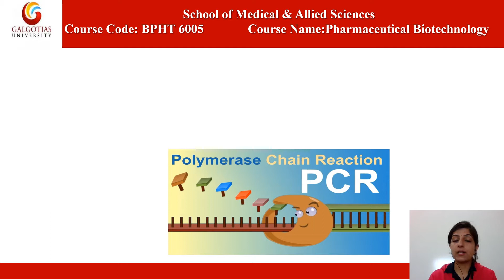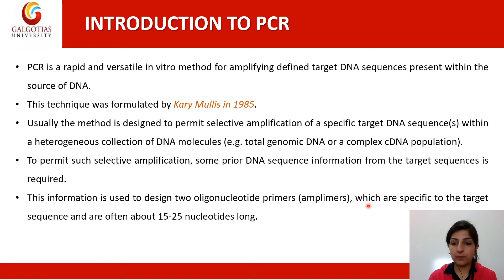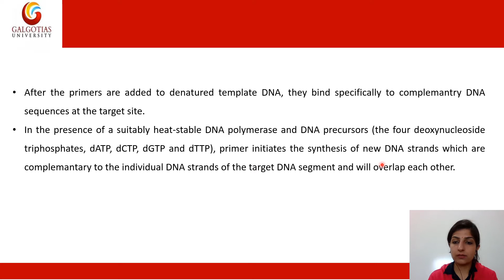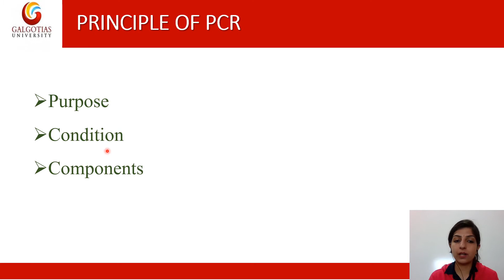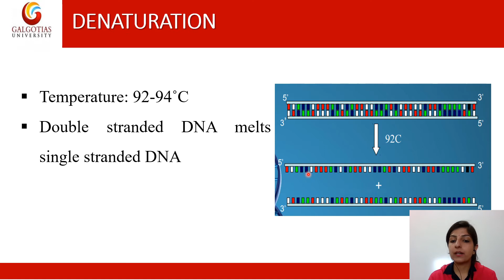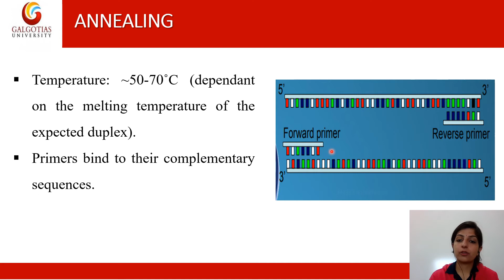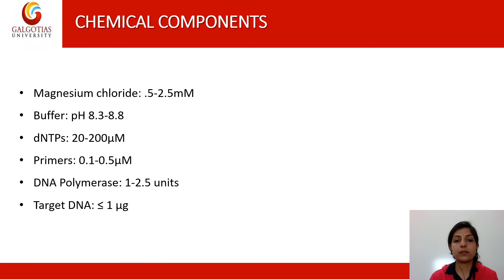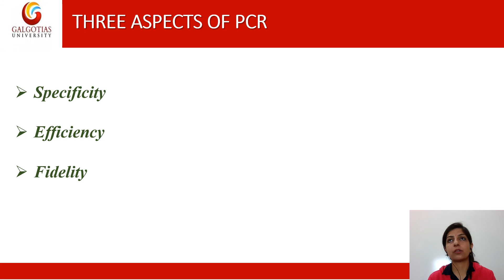Polymerase Chain Rxn